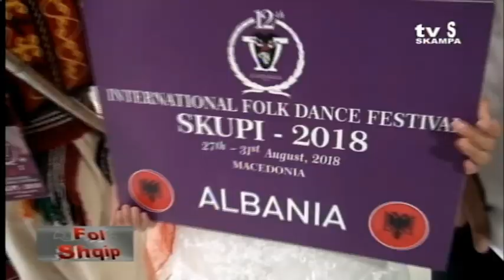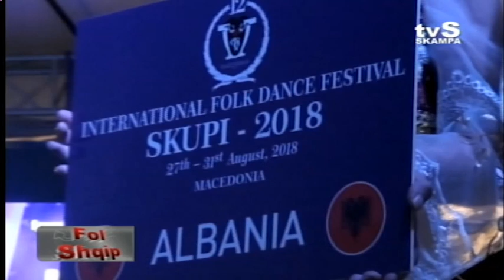FOL SHQIP - ANSAMBLI "ISUF MYZYRI" NE SHKUP